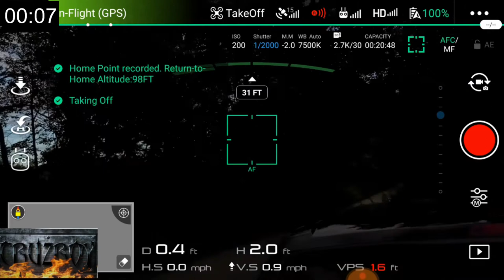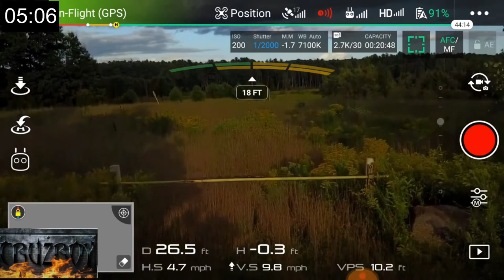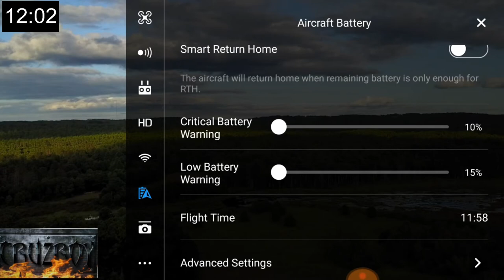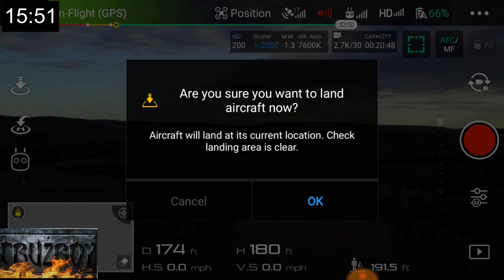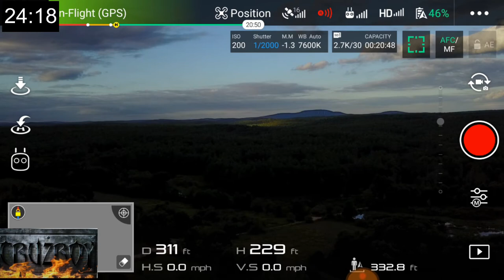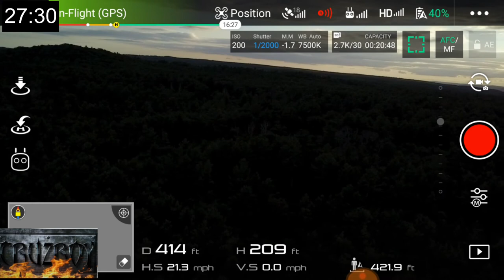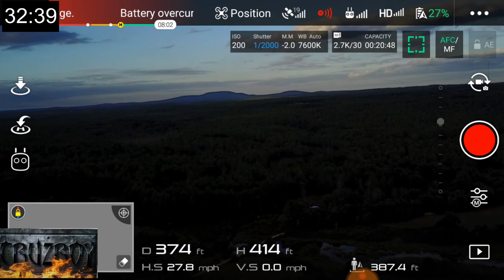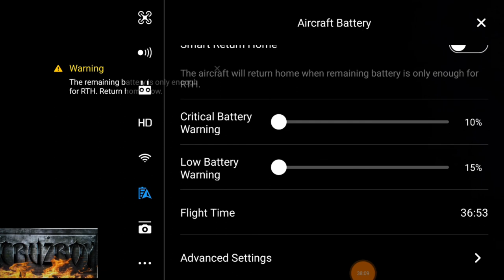FLight of the MAVIC Pro 11740mah battery